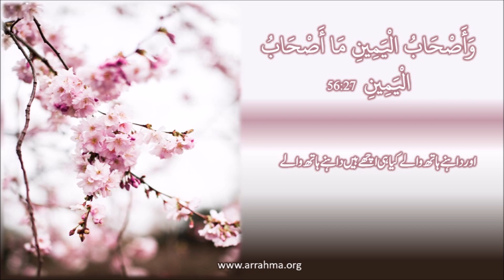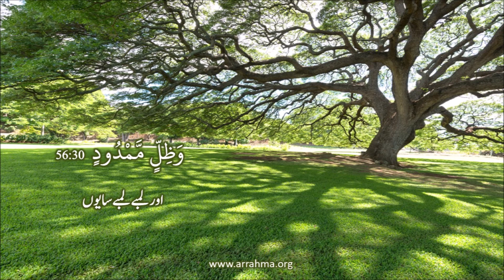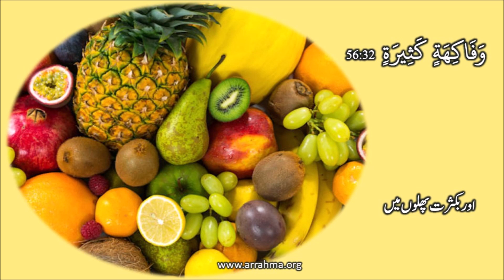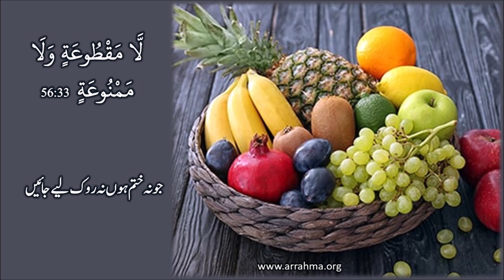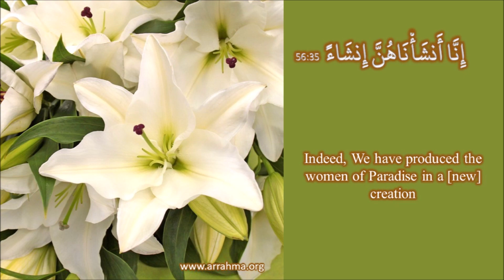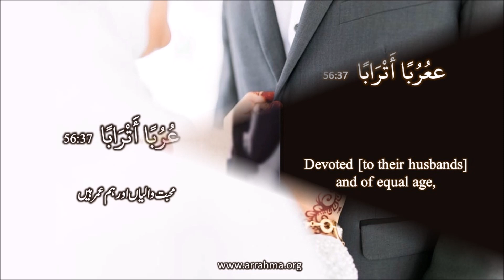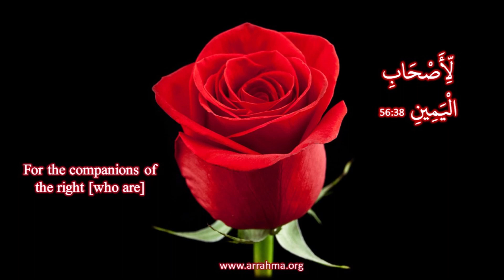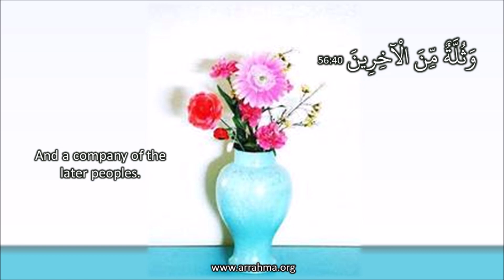Al Misbah Course Lesson 354 Tafseer Of Surah Al Waqiah Ayah 27-40 by Ustazah Najiha Hashmi